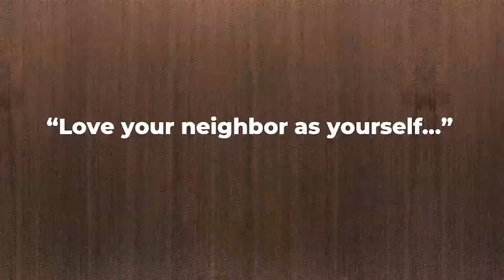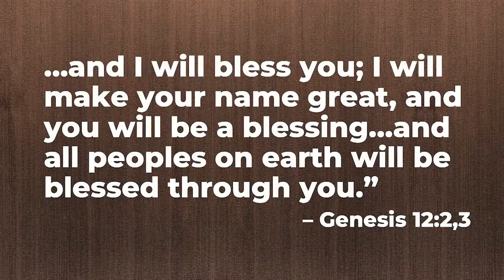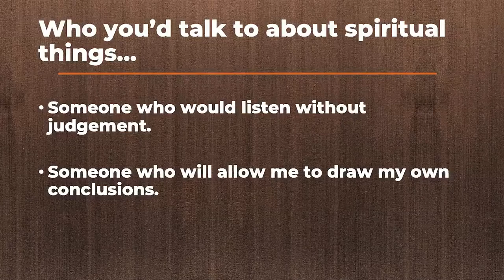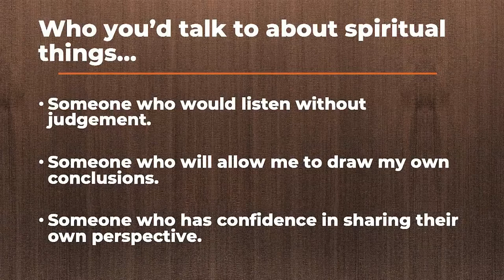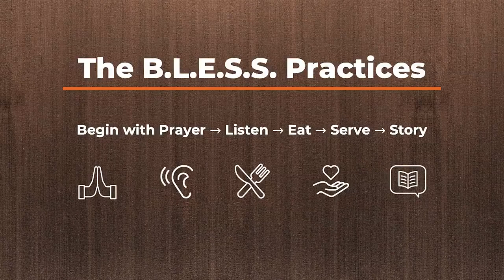Dave Ferguson "Hero Maker" - WILD Summit - March 17th, 2022